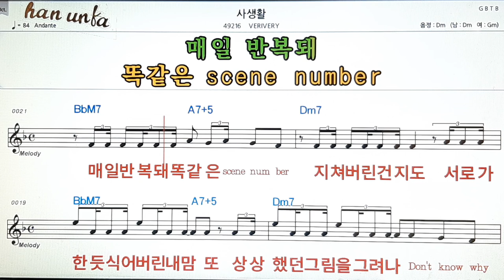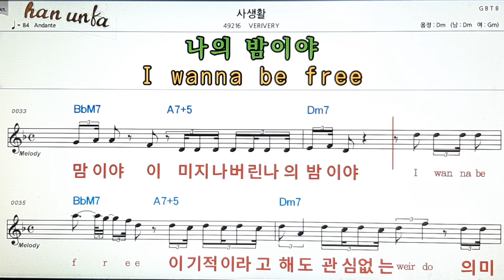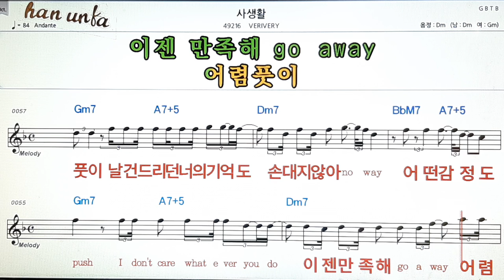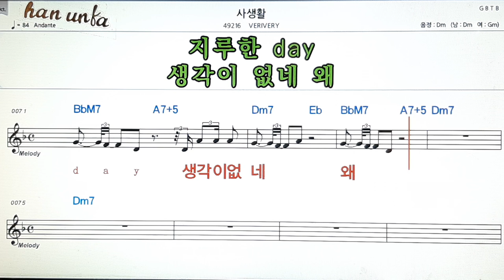사생활/VERIVERY👍노래 반주, 코드 악보,가라오케💋Karaoke*Sheet Music*Chord*MR